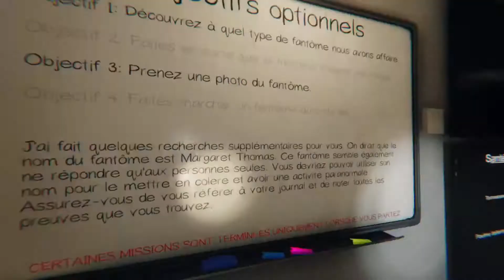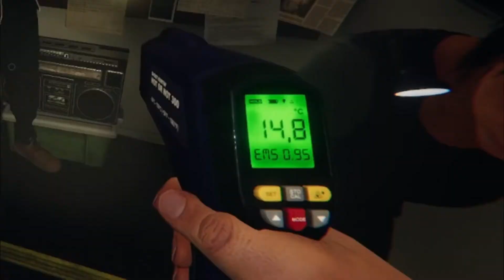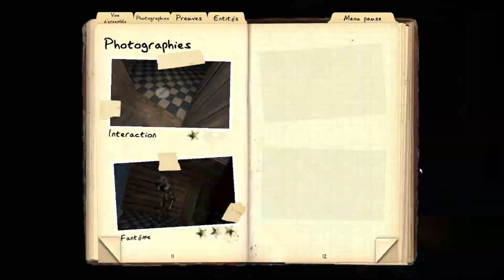Danse limbo et esprit d'équipe digne d'une bande de langoustines 👻 │PHASMOPHOBIA - BÊTISIER #3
▬▬▬▬▬▬▬▬▬▬▬ ACHETER VOS JEUX MOINS CHERS EN SOUTENANT LA CHAINE ▬▬▬▬▬▬▬▬▬▬▬

▬▬▬▬▬▬▬▬▬▬▬ VIDÉOS ASSOCIÉES  ▬▬▬▬▬▬▬▬▬▬▬

Avec la participation de :

- Fabien Groot
- Fky
- Eemkill

Merci aux administrateurs du serveur et discord "Petits Pieds" qui permettent ce rassemblement de joueurs•ses francophones :D

🎞 Crédit images : Phasmophobia